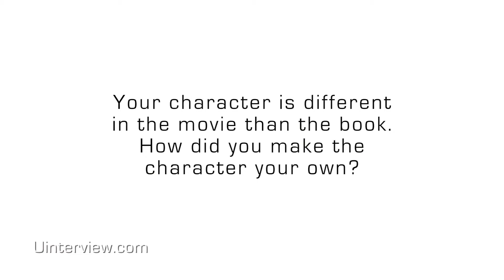Clive Owen On 'Shadow Dancer,' James Marsh, Andrea Riseborough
Clive Owen On 'Shadow Dancer,' James Marsh, Andrea Riseborough | For full video, go